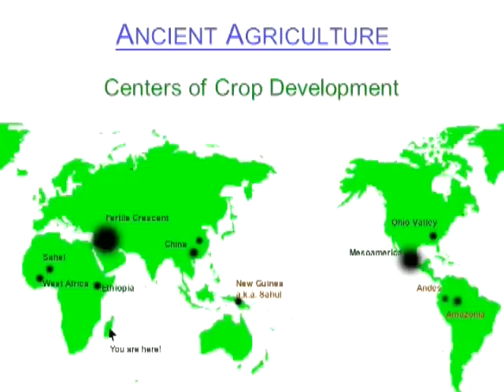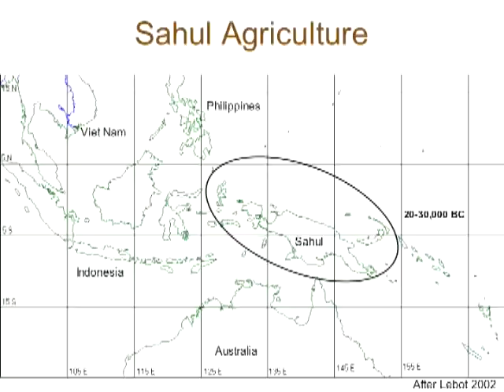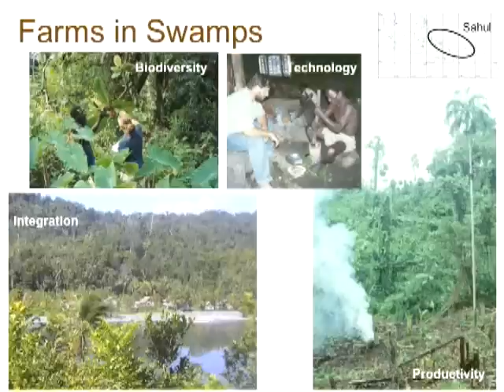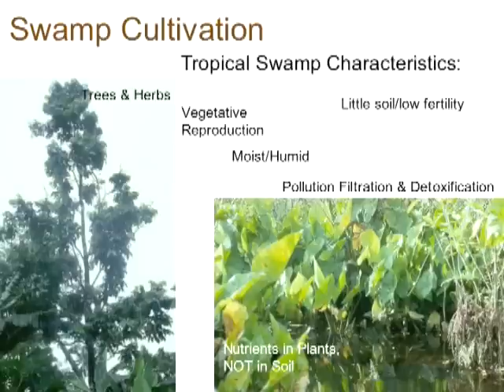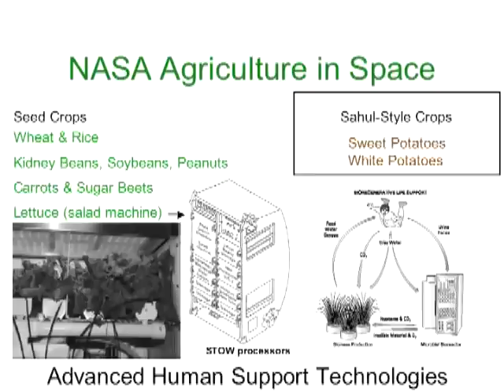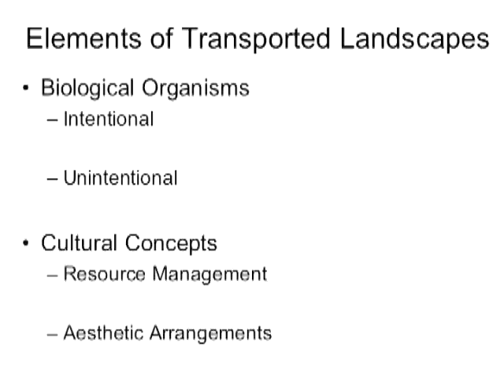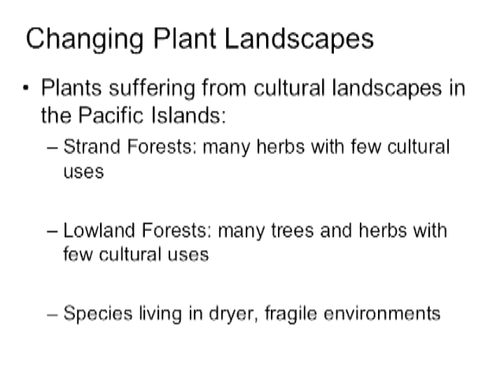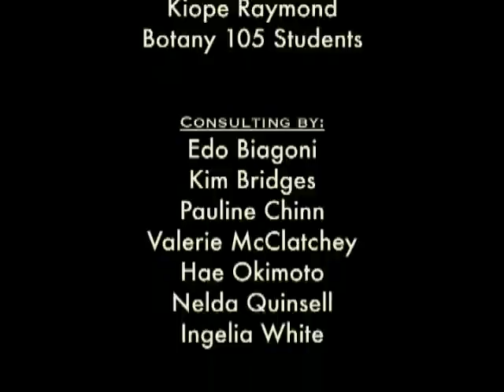Transported Landscapes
Video 04 in the Introduction to Ethnobotany series. Presented by Will McClatchey.

As people have moved across the face of the earth, they have taken plants and animals with them. As people have moved and learned how to cope with different environments, they have also moved cultural perspectives and ideals. People modify and transform landscapes to suit their own needs. Each culture has its own aesthetic and perception of a desirable living environment. This episode addresses the transported landscapes that people have moved around the earth and the ways in which perspectives of landscape are woven through land usage decisions.